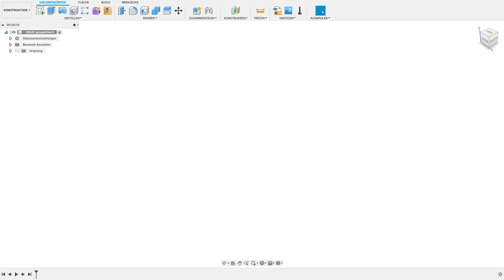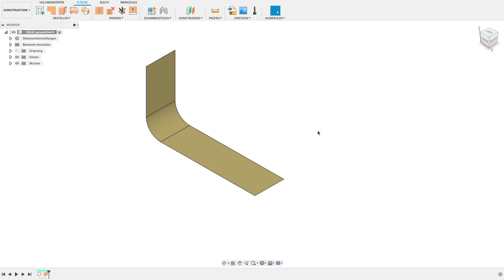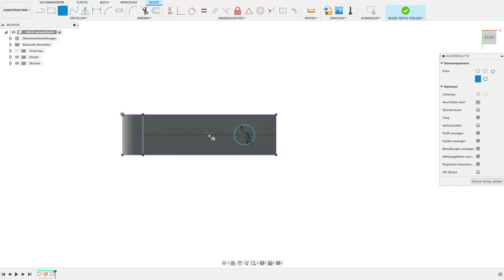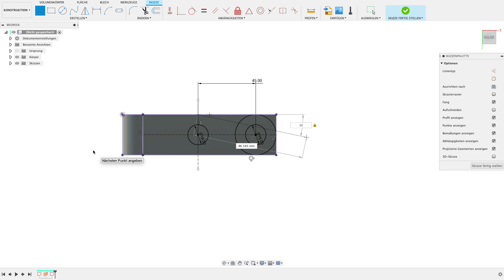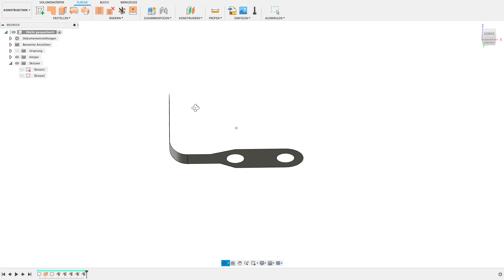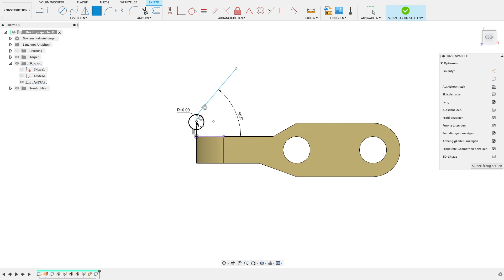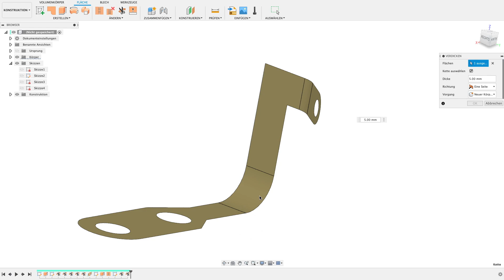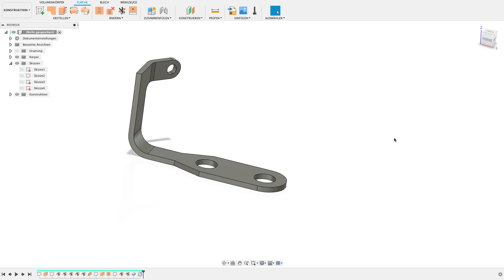Flachkörper nach Maßzeichnung Fusion 360 Tutorial Deutsch CAD